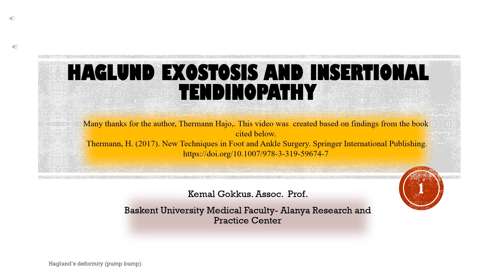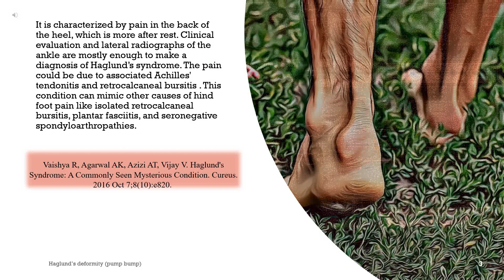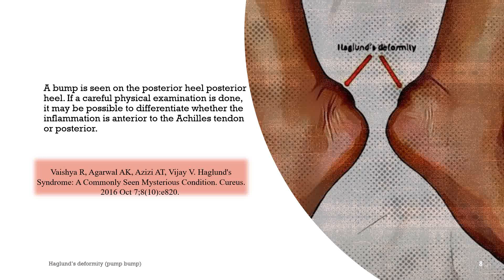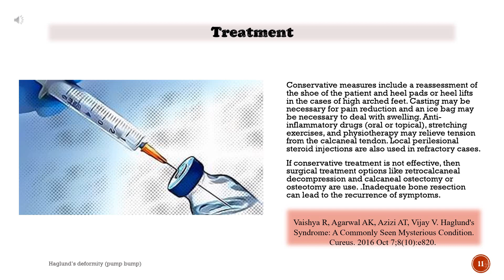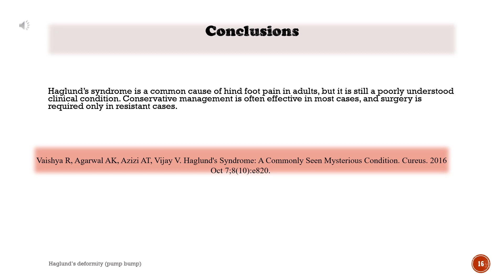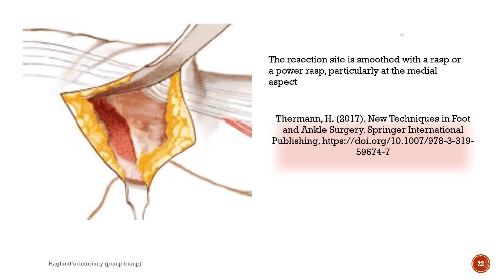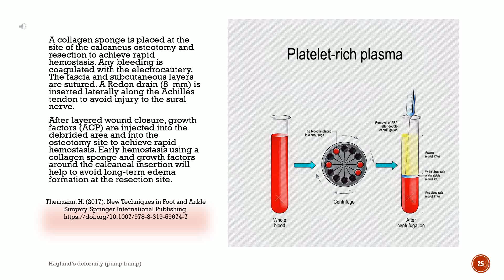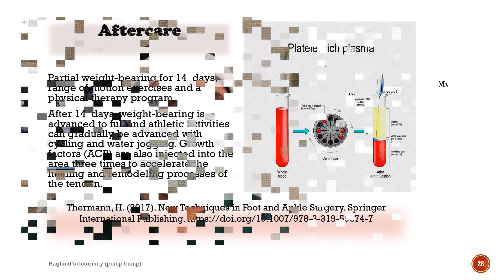Haglund Exostosis and insertional Tendinopathy.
Haglund syndrome is a common cause of hindfoot pain in adults, but it is still a poorly understood clinical condition. Conservative treatment is effective in most cases, and surgery is required only in intractable cases.
Enlargement of the bony part of the heel (where the Achilles tendon attaches) is the trigger for this condition. The soft tissue near the back of the heel can become irritated when the large, bony lump rubs against rigid shoes.